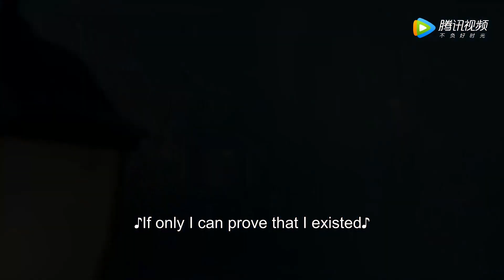为了得到原谅，怀孕灰姑娘淋雨晕倒，霸总着急抱起了她！【爱情的开关 As Long as You Love Me】